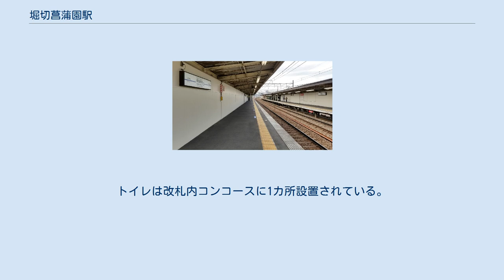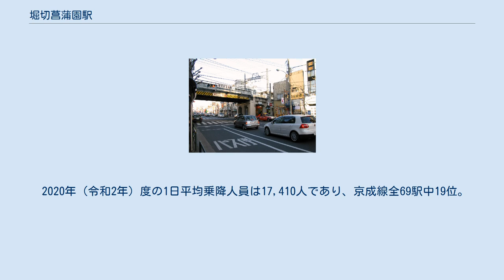堀切菖蒲園駅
堀切_(葛飾区)
改札付近 ホーム 堀切菖蒲園駅（ほりきりしょうぶえんえき）は、東京都葛飾区堀切五丁目にある、京成電鉄本線の駅。
1931年（昭和6年）12月19日に開業した。
葛飾区の鉄道駅では最も西に所在する。
 同じ堀切と名のつく東武鉄道伊勢崎線（東武スカイツリーライン）の堀切駅は、荒川を挟んだ足立区内にあり、徒歩で20分ほど離れているため、東武スカイツリーラインとの連絡運輸は、隣駅の京成関屋駅と牛田駅の間で行われている。
 エレベーターは各ホームに1カ所ずつ設置されている（両方とも上野寄り）が、エスカレーターは設置されていない。
トイレは改札内コンコースに1カ所設置されている。
 2002年10月12日に行われたダイヤ改正以前には急行も当駅に停車していたが、現在は急行の廃止に伴い、普通列車のみの停車となっている。
 2020年（令和2年）度の1日平均乗降人員は17,410人であり、京成線全69駅中19位。
駅構内のポスター広告掲載料金ランクにおいて、「特級駅」に分類されている京成本線の20駅の中では1番少ない。
 最寄停留所は、駅前を通る東京都道314号言問大谷田線上の堀切菖蒲園駅である。
以下の路線が乗り入れており、すべて京成タウンバスにより運行されている。